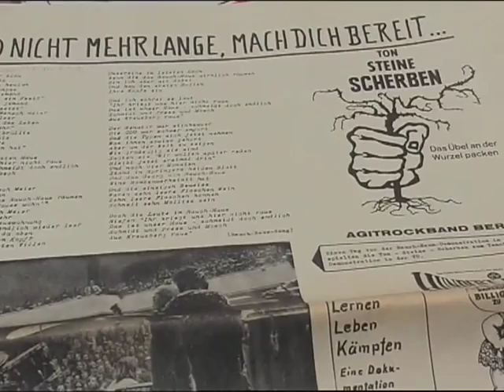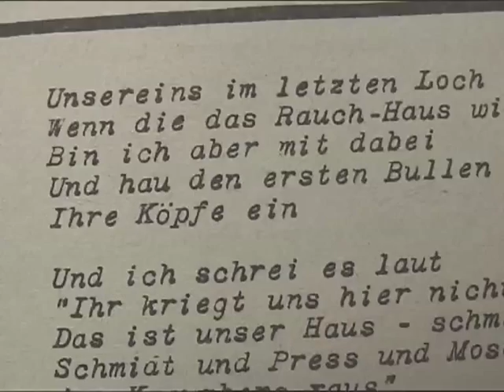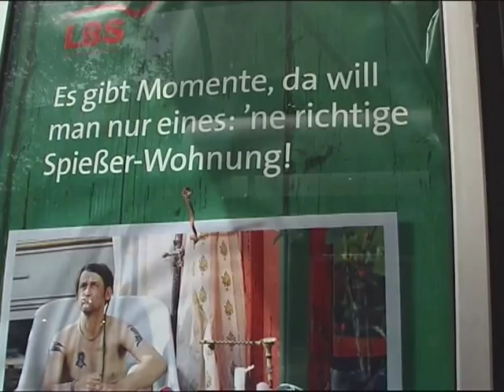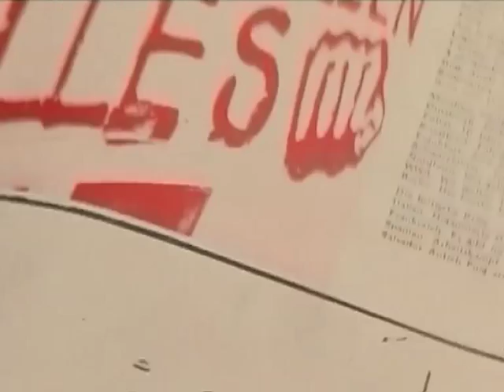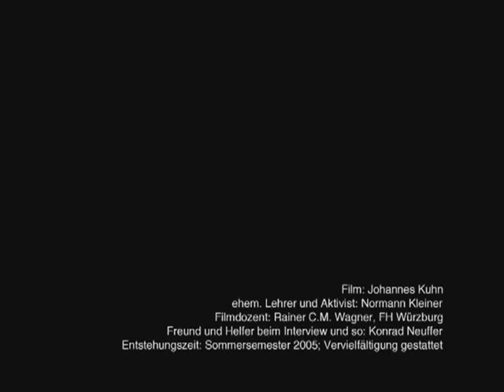Wir wollen alles!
Regie/Kamera/Schnitt: Johannes Kuhn | Interview: Konrad Neuffer, 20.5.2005

Normann Kleiner und die Revolution:
Ausgehend von seinem Wohnort Pfäffingen (Ammerbuch), vergleicht Normann Kleiner "1968" mit der Gegenwart.
Er hatte damals gemeinsam mit Joschka Fischer Ketten gebildet, das Lokal besucht, in dem Gudrun Ensslin bediente, und für Herta Däubler-Gmelins Frauengruppe Kaffee gekocht.
Bis zu seinem Ruhestand im Jahr 2003 war "der Normann" ein sehr beliebter Physik- und Mathelehrer am Schickhardt-Gymnasium Herrenberg.
Auf wissenschaftlichem Gebiet ist er vor allem im Bereich der Chaos-Forschung anerkannt.
Am 6. Juni 2011 verstarb Normann Kleiner.

Nachruf im "Spickzettel 2012/46" (S. 71)

In this short documentary Normann Kleiner, a Swabian physics/maths teacher, compares "1968" to the present.
Director/Camera/Editing: Johannes Kuhn
Interview: Konrad Neuffer, May 20 2005